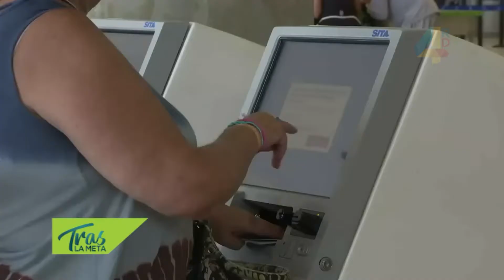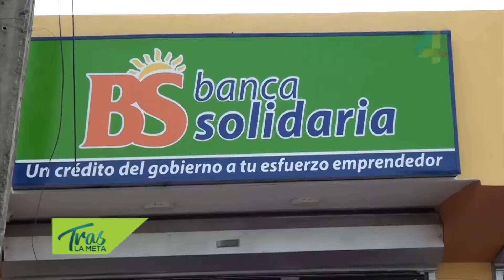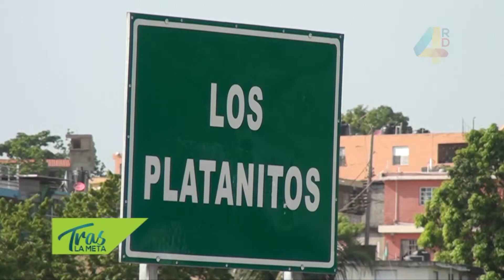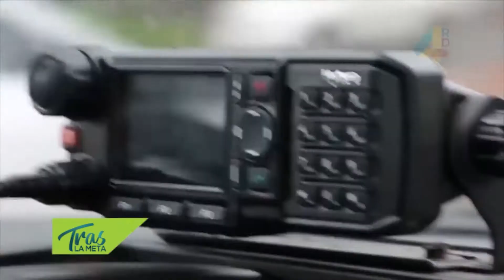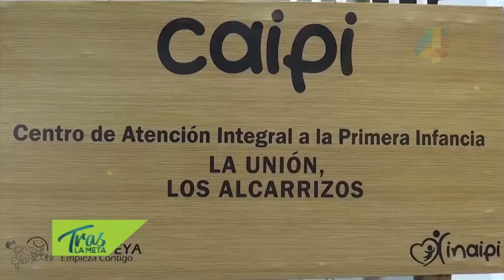Tras La Meta | Resumen | 14-7-19 | Canal 4RD